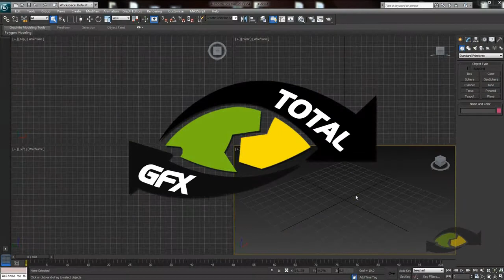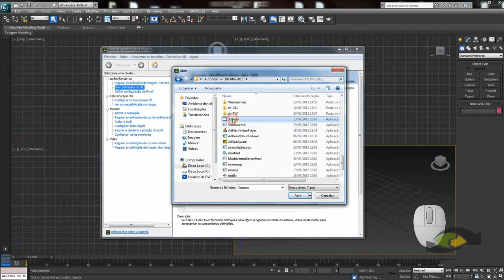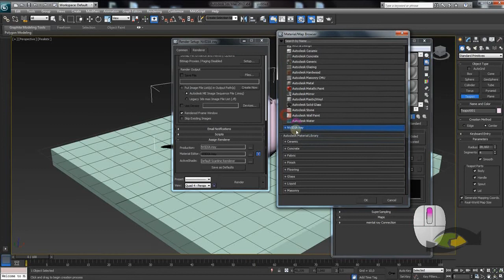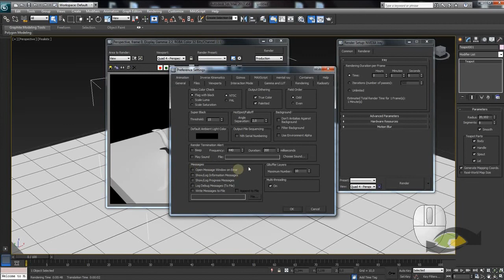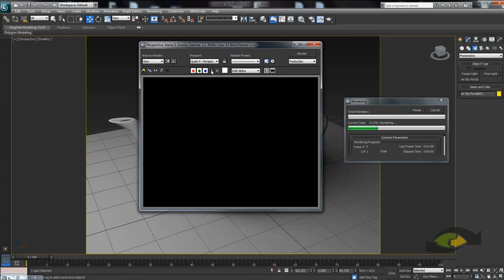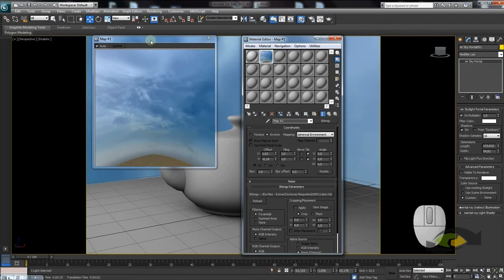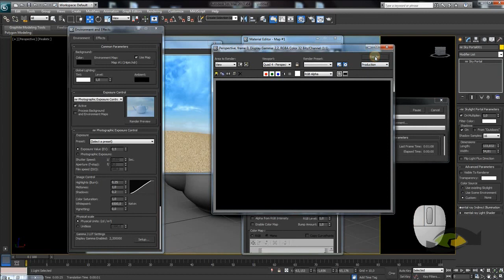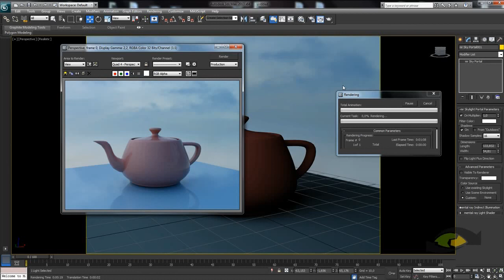Tutorial - Introdução ao Iray Render - 3Ds Max